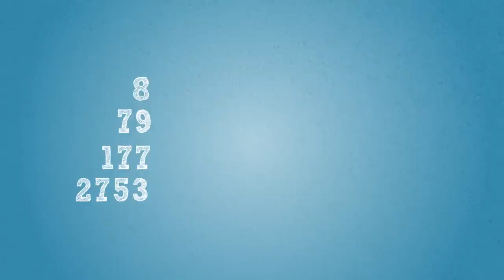NašeObce.sk - Obce, Mestá, PSČ, Okresy, Kraje, Firmy a organizácie na Slovensku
Portál NašeObce.sk je informačný portál obcí a firiem na Slovensku. Okrem základných informácii a prehľadných grafov, ľahko nájdete aj okolité firmy a najbližšie obce. S portálom Našeobce.sk nájdete aj vy to, čo potrebujete pre váš študijný alebo firemný projekt či analýzy.

Zapojte sa do nášho partnerského programu a zdarma získajte možnosť prispôsobiť si informácie o vašej obci. Budete zaradení do VIP zoznamu a pravidelne vás budeme zverejňovať v tlačových správach. Vďaka našej spolupráci budete môcť zverejňovať články týkajúce sa obce a cestovného ruchu na stránkach nášho mediálneho partnera PromoSprávy.sk. Stačí ak si na svoj web pridáte naše logo. Viac informáci na